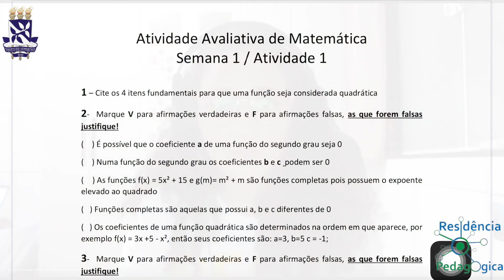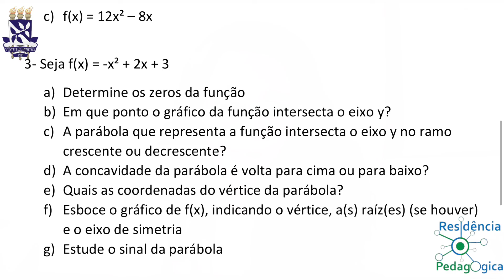Intervenção Pedagógica para o Aprendizado, a partir da Construção Semanal do Conhecimento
Congresso 2021: Residência Pedagógica - Victoria Melo